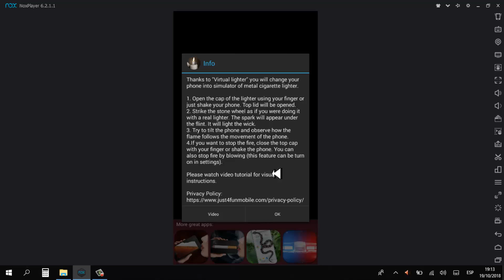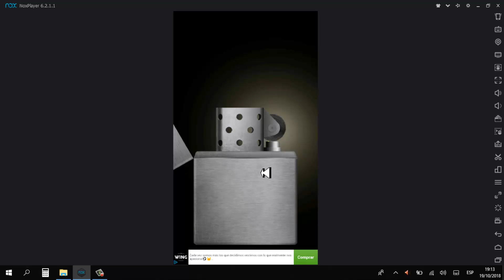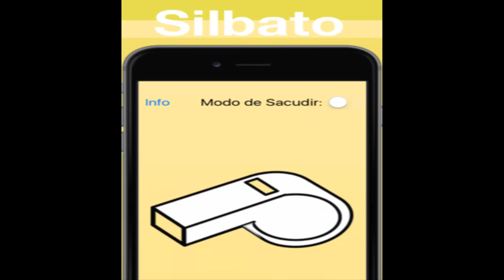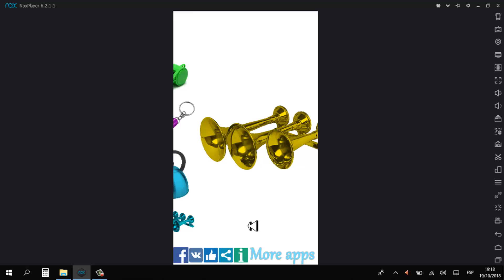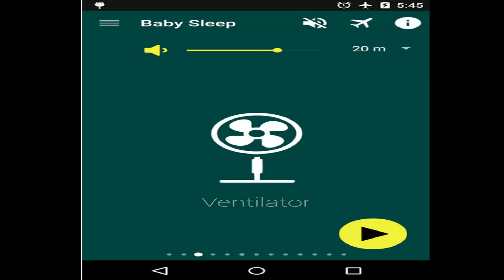Las Apps más inutiles de la Google Play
Hoy nos reímos un rato con estas inútiles Apps que encontré navegando por la Play Store de Google.

Insta Canal: canalocioar